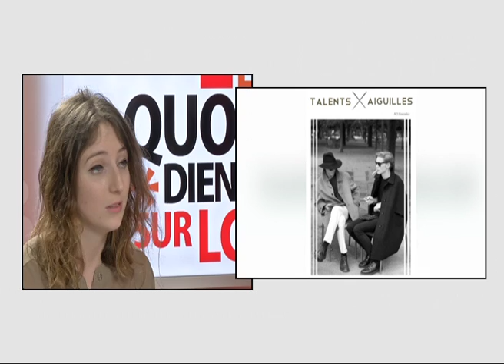140131 La quotidienne P1